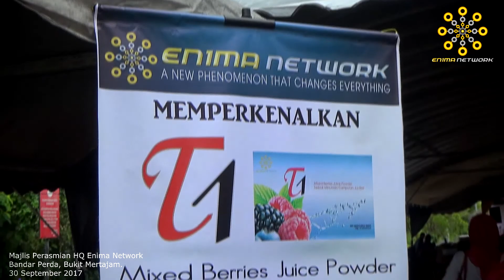Ashrie Solutions- Enima Network